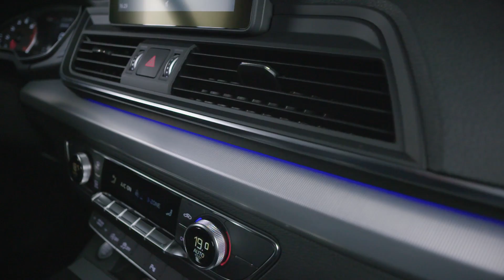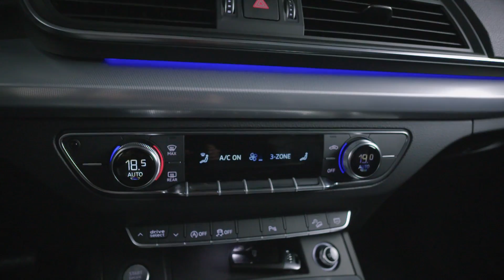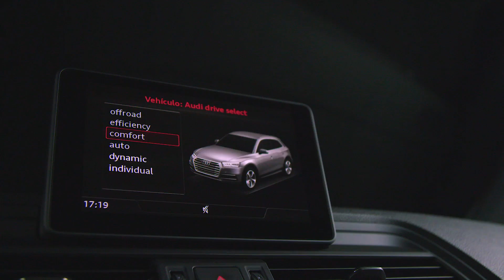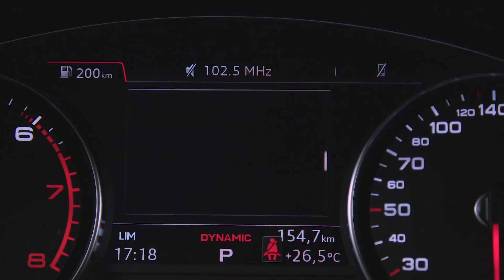Audi Q5 2018 - Asegurando el éxito. | Agustin Casse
La nueva version del SUV mediano mas vendido de Audi regresa con 54hp mas de potencia y 200lbs menos.

2.0 Gasolina Turbo TFSI 252hp
0 a 100 kph en 5.9 segundos.

Con estas nuevas prestaciones, seria decir que el peso del conductor se ha ahorrado en la reducción, y con el incremento de potencia, la sensación y agilidad del nuevo Audi Q5 se hace notar.

Ahora el sistema Quattro se enciende a base de demanda a diferencia de la version anterior que era permamente, con esto se busca ser mas eficiente, pero ofrecer la misma seguridad en caso sea necesario.  La caja de 7 velocidades da prioridad a cambios bajos al momento de acelerar, y luego parece buscar engranar el cambio mas relajado con el fin de economizar gasolina, un especie de salto fuerte y luego un bajo mantenimiento.

Gracias a los cambios en la suspension, y ahora con Multi link en la suspension trasera, encarar curvas prolongadas se vuelve mas confortable dentro del habitáculo.  Se siente firme y permite continuar la aceleración generando seguridad en el proceso.

Nos disculpamos por no incluir la explicación sobre la personalización de la luz ambiental. Esta puede cambiar de color a discreción del usuario.

En cuestion de confort e interior, se puede ver la influencia Ultra de Audi, de buscar reducir peso, esto se manifiesta en el volante, con diseño mas agudo y con elementos mas pequeños, al igual que otros elementos como el selector de cambio que ahora tiene el boton para ponerlo en parking, y el selector de luces.

Las luces LED no estaban equipadas en la version que probamos, pero esperamos próximamente tener otra prueba con esta tecnología. Audi Q5 es el modelo SUV mas vendido de la marca alemana, y su compromiso de mejorar su formula ya exitosa es una obligación bien lograda en esta nueva generación.

Tenemos una revista genial, no te la pierdas.